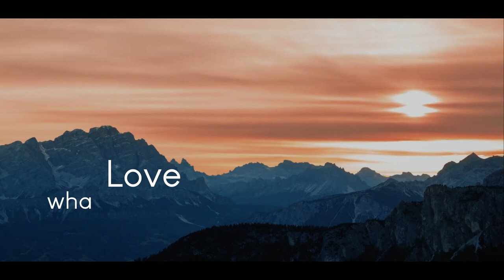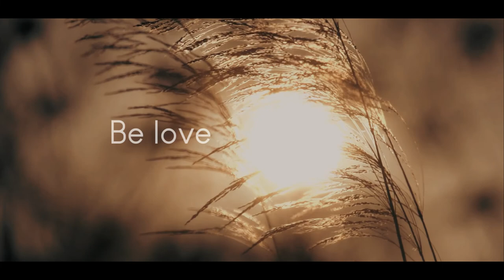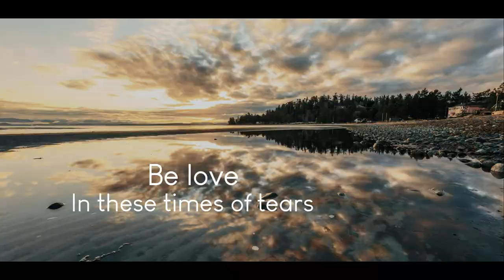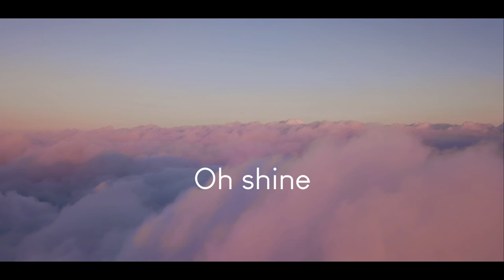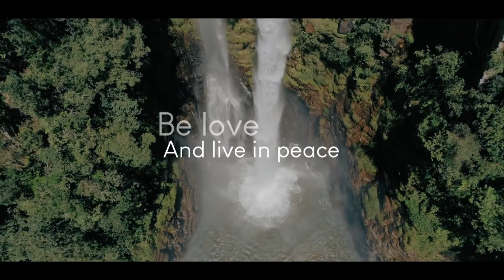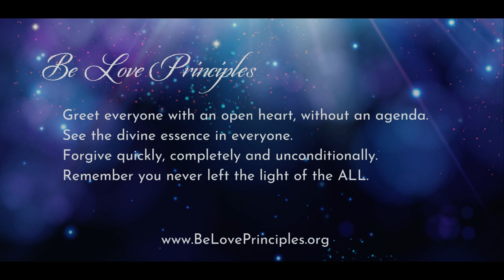"Be Love" Shawn Gallaway - Based on the Be Love Principles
The Be Love Principles are a divine gift to the world. Simple and elegant, the Principles are a guide to living a life of more love, joy and peace. The Be Love Principles are:
    * Greet everyone with an open heart, without an agenda.
    * See the divine essence in everyone.
    * Forgive quickly, completely and unconditionally.
    * Remember you are the light. You never left the light of the ALL.
Learn more about the Principles and find resources, interviews, classes, meditations and free gifts The Be Love Principles are offered by founder Diane L Haworth Get a free Be Love Principles meditation

The Be Love song is performed by two-time Global Peace Song award winning singer/songwriter Shawn Gallaway and written by Shawn Gallaway & Diane L Haworth.

Download the Be Love song on Amazon, Spotify, Pandora, iTunes and most digital outlets.